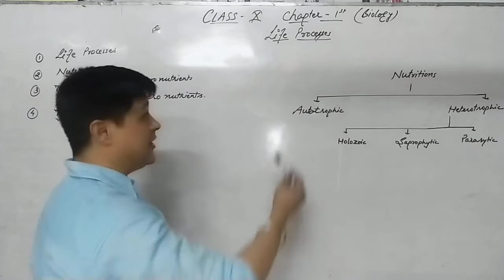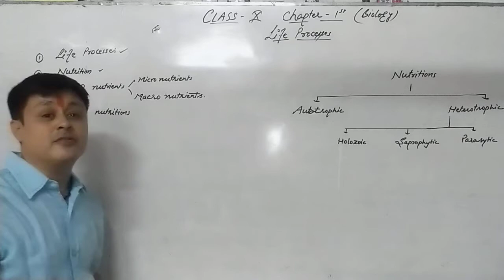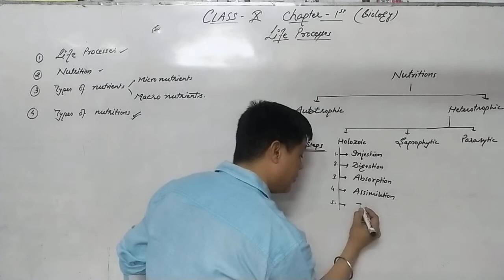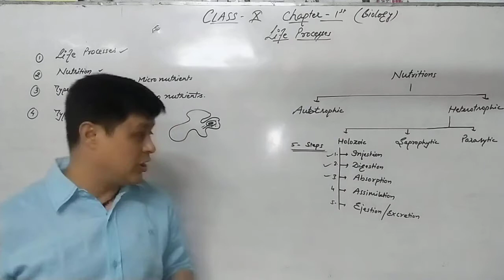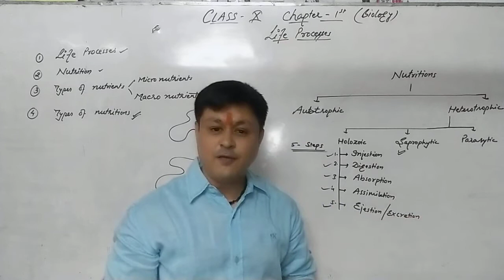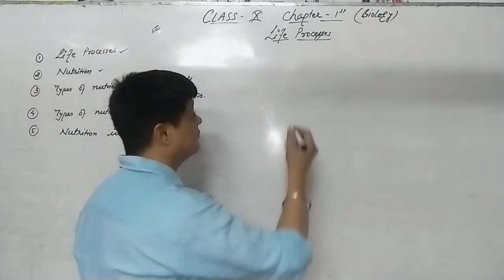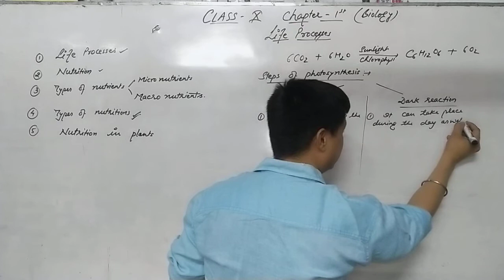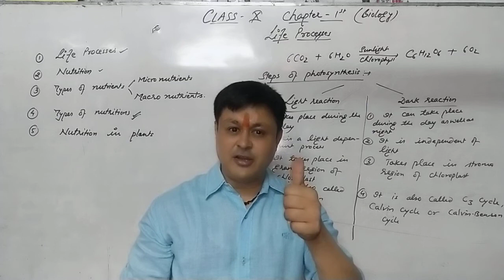Chapter #1 of 10th Biology... Life process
The video explains the characters of living, nonliving and dead organisms, type of nutrition in various organisms.